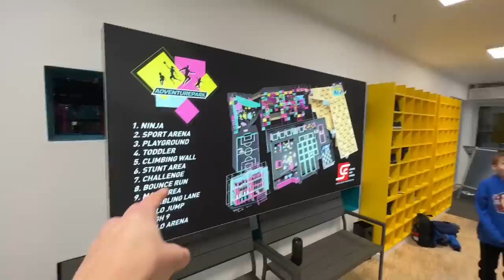KLEINER JUNGE dreht "TAKIS & PRIME" MUSIKVIDEO! 😱 (neuer Song)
►AB 16.12 um 10:00 NEUER SONG: ClashGames feat. Anton - Takis & Prime 🎶